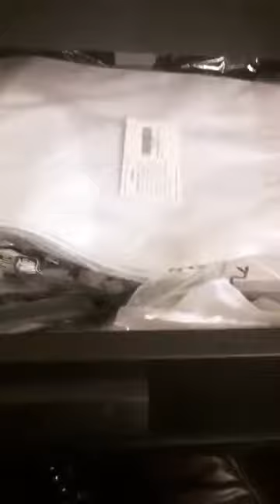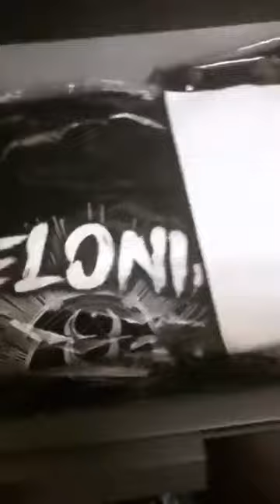Jake Pitts of BVB Talking about The New Aelonia Stuff LIVE!!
JakePitts of BVB Talking about The New Aelonia Stuff LIVE!!